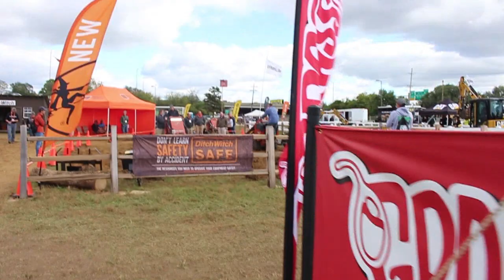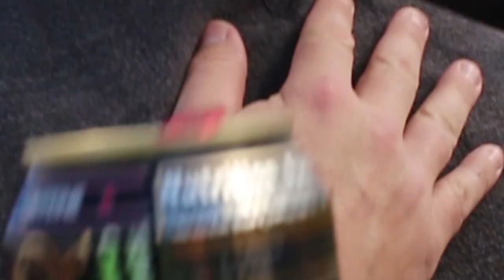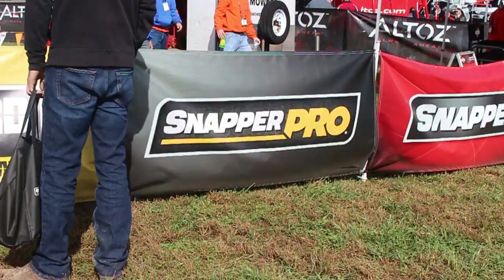2016 GIE EXPO OUTDOOR Equipment Demo Area ► Lawn Mowers, Bobcats, Case, Toro Dingo, Snow Plow, Scag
►My Lawn Care Set Up 2016
Encore Premier 36" Hydro Walk Behind
TroyBuilt 22" Honda Powered Self Propelled Push Mower
Stihl 56c Edger
Stihl Fs100RX Trimmer
2011 Ford F150 Fx4 Coyote 5.0
5x8 Drop Gate Trailer
SureCan Gas Cans

700D
Rode GoMic
Neewer NW550D
Dual Battery Handle
GoPro Hero 3 Plus Silver
GoPro Hero 4 Black
GoPro Jaws Mount
Bunch of Other GoPro Accessories

►Editing Programs
GoPro Hero Studio
Windows Movie Maker
Adobe Premier Element

lawn care trailer, lawn care service, lawn care, lawn care business,
lawn care advertisement, lawn care advice, lawn care aeration, lawn care app, lawn care and landscaping, lawn care accidents,